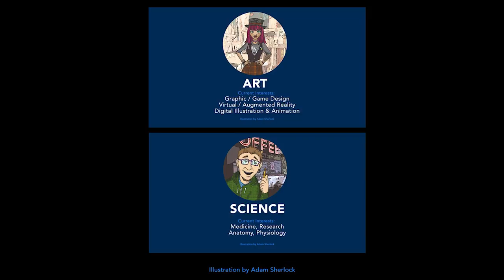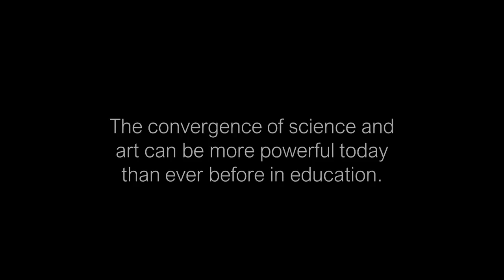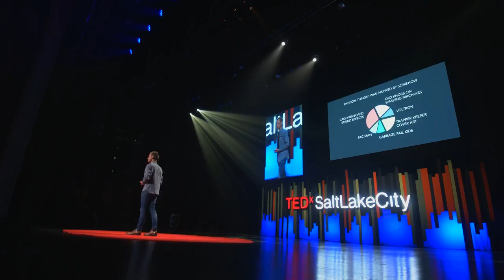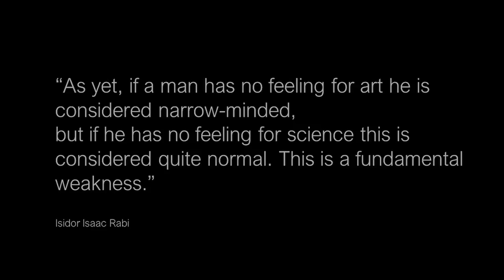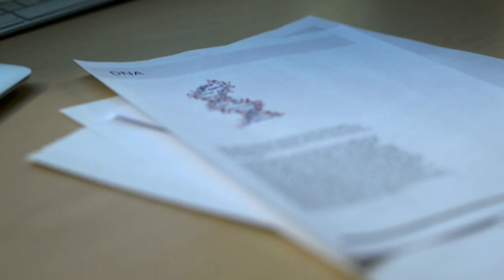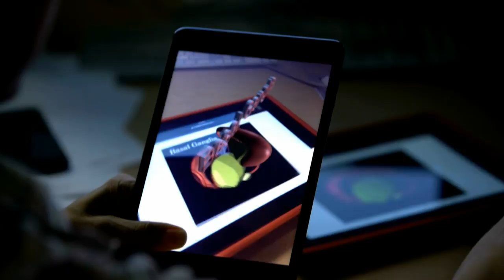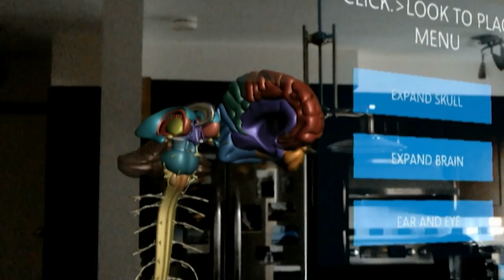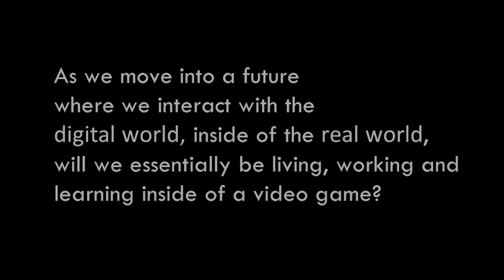Education Remix: The Changing Role of Art in our Society | Chris Manfre | TEDxSaltLakeCity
Chris Manfre is an artist passionate about science. In this talk he describes how we can use the power of design to create new educational programs that will help anyone learn science.  Chris Manfre is a multidisciplinary designer who is passionate about the learning process and teaching others. He is a 3D digital illustrator, graphic designer and teacher at the non-profit organization Spy Hop. He has recently become slightly obsessed with science and is currently pursuing a degree in Biomedical Communication and Design at Westminster College.